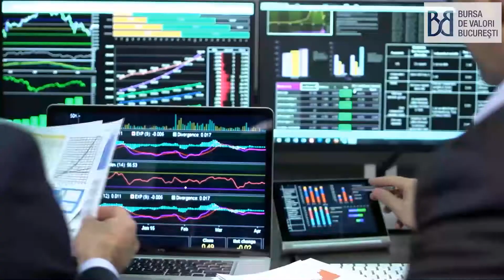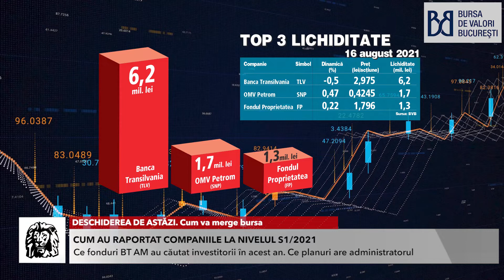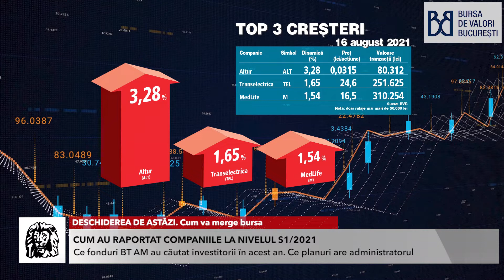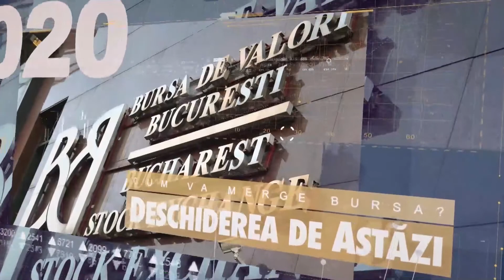DESCHIDEREA DE ASTĂZI. Cum va merge bursa. Cu Aurel Bernat, director general al BT Asset Management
DESCHIDEREA DE ASTĂZI. Cum va merge bursa. Urmăriţi o discuţie cu Aurel Bernat, director general al BT Asset Management